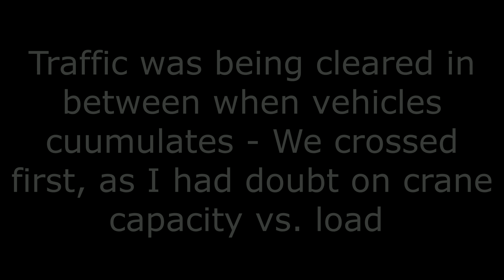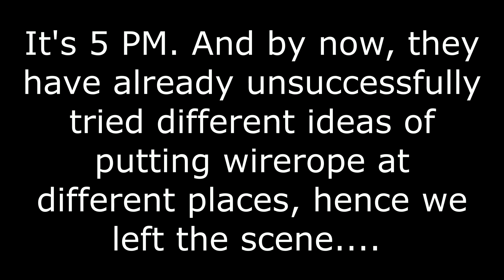Places Around Pune : Unlock 1.0 : Attempts To Pullout a Truck @Mulshi Dam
V - 54
On our first trip after lockdown is over i. e. Unlock 1.0, we went on a day trip to Mulshi dam and Tamhini ghat, There we came across this incident of truck turned side wise in loose soil and all attempt to take it out failed.

Thanks,